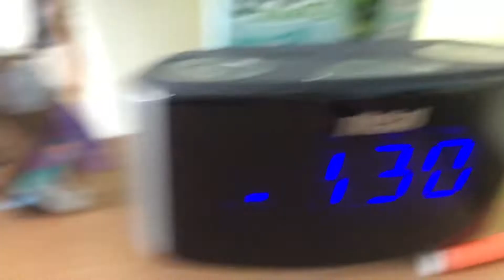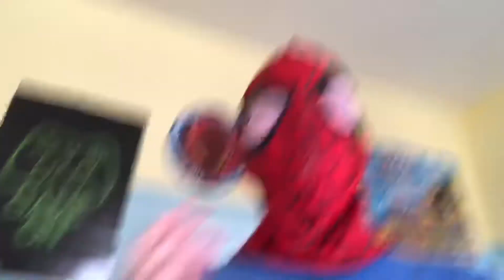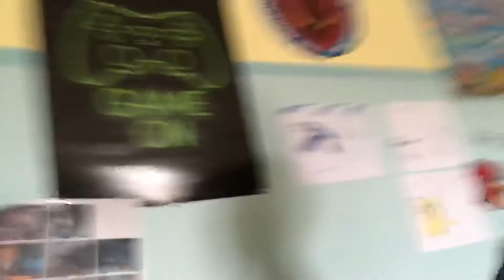I’m Spider-Man 5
Yes it’s finally here